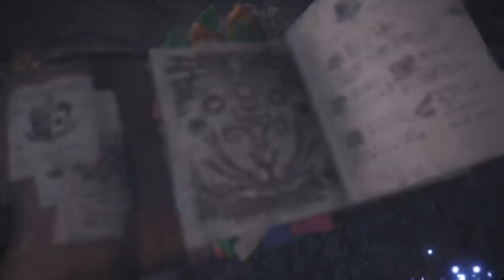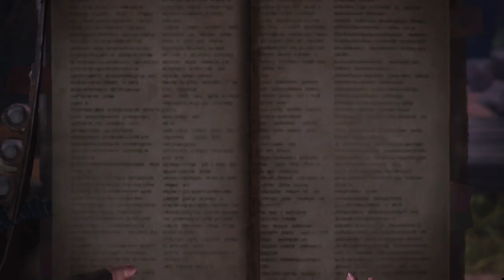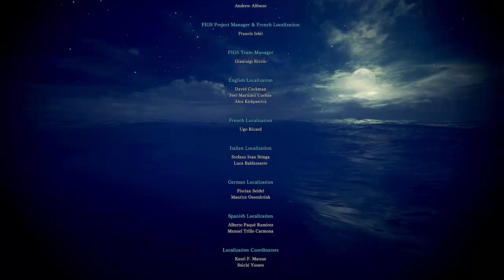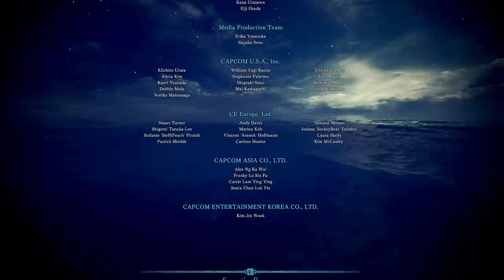XBOX ONE MONSTER HUNTER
Final Sensacional !